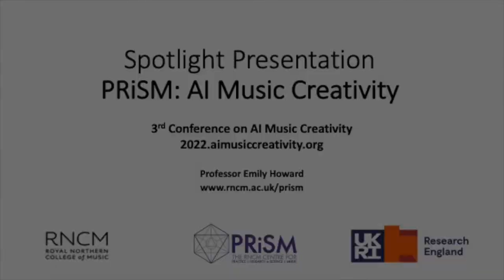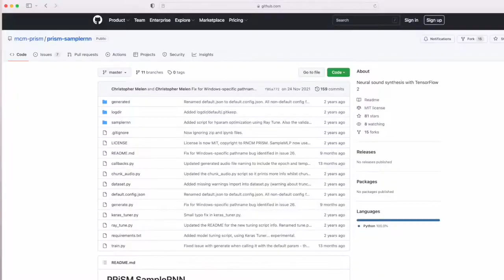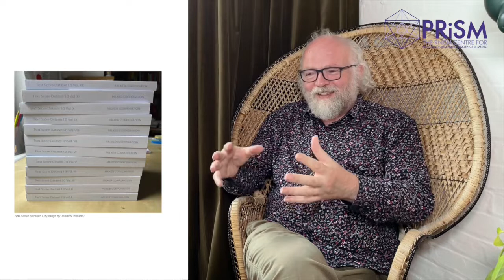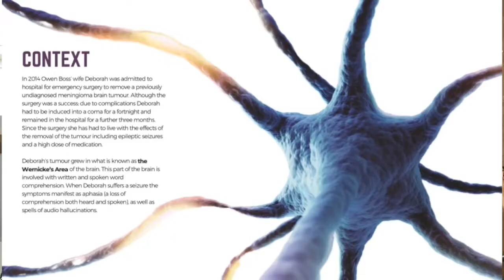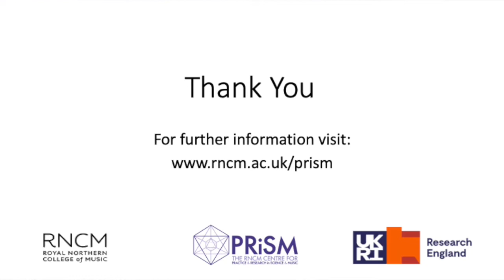PRiSM AI Music Creativity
AIMC 2022
Spotlight talk by Emily Howard